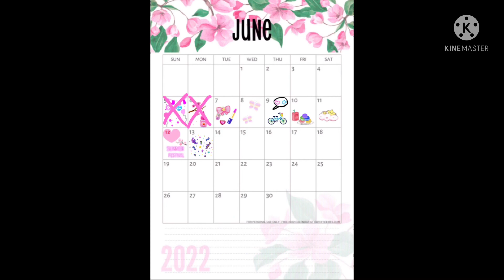The Summer Festival 💗🥮 || Part 1 || Gift for @Maxims The Latvian 💓 (Read Description)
Sorry if the video is long.. also this is the last male pregnancy I’m doing for now 👍